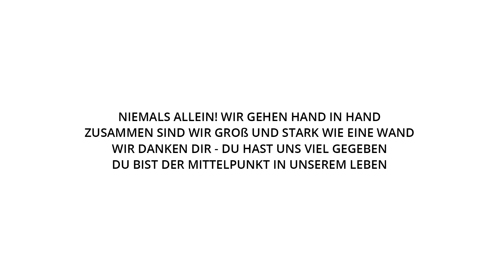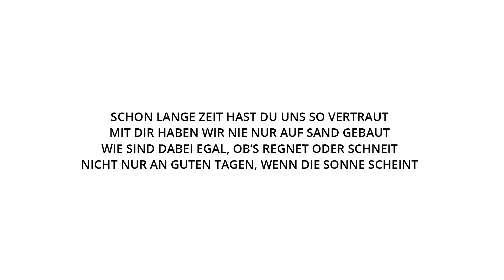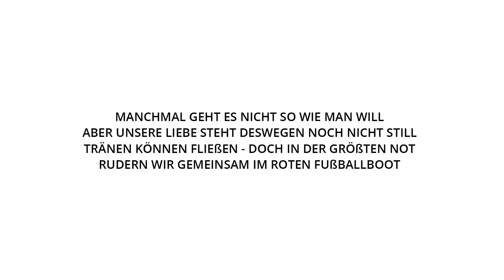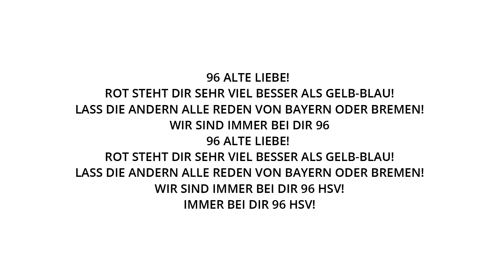Alte Liebe - Cover - 1. FC 05 ELF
Die schönste Hymne der Liga in einer Neuauflage vom 1. FC 05 ELF!

Vielen Dank für diesen wunderbaren Song!

Besonderen Dank an:
Hannover 96
Dete und Osssy